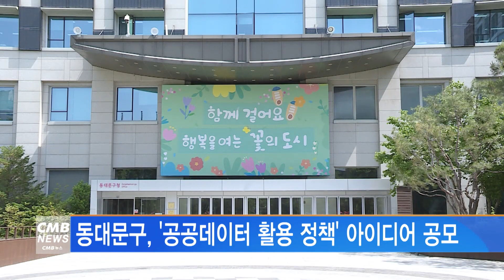[서울뉴스]동대문구, '공공데이터 활용 정책' 아이디어 공모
동대문구가 공공데이터 활용 정책
아이디어 공모전을 개최합니다.

공공데이터 활용 문화를 확산시키고
주민들의 정책 아이디어 발굴을 통해
데이터 기반 행정을 구현하기 위해 기획됐습니다.

주제는 도시 문제와 주민 생활불편 해소로,

지역 주민이거나 동대문구 소재 직장,
학교에 다니는 주민이면 누구나 응모 가능합니다.

오는 7월 23일 자정까지 관련 서류를
동대문구 스마트도시과로 우편 제출하면 되며,

구는 최종 심사를 거쳐 8월 말 수상자를 선정해
최우수상 50만원, 우수상 30만원, 장려상 10만원 등
상금 140만원을 수여할 예정입니다.